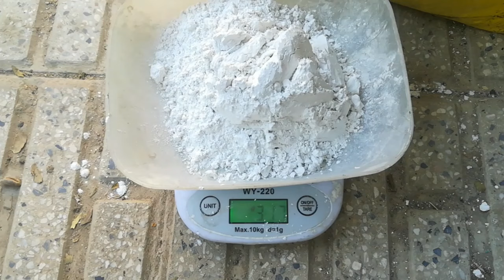how to make gold signet ring - how it's made jewellery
In this video I will teach you how to make and cast an 18k gold signet ring, a signet ring, I use many new techniques in making this ring that I have not shown before, the technique I use is very efficient, there are only 7 parts in 1 ring and it only requires 12 grams of 18k gold, the tools I use are very simple, so it is easy to follow for beginner jewelry makers, stay tuned for the next interesting video on this channel, thank you very much for watching.